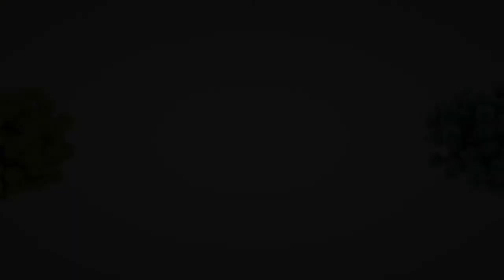🌸Dominical Beach Property\ Luxury Homes Costa Rica🌸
$549,000 USD

🌸The condo is stocked with everything you will need to enjoy during your holiday in paradise. The kitchen is fully equipped with cooking utensils, plates, glasses, silverware, and more. Appliances in the kitchen with a full size refrigerator and freezer, induction cook-top stove/oven, dishwasher, and microwave. All high quality linens and towels are included for guest comfort. High speed WiFi internet can be accessed throughout the suite and development. Cable TV is included in the living room and bedrooms.

🌸There is also an elevator for those that do not want to use the stairs. Being elevated on the second floor allows guests to be eye level with Howler and White-Face Monkeys, as well as, toucans, parrots, macaws, and more! Enjoy your vacation in style with all the amenities you deserve; while being immersed in nature and beauty of the true Costa Rica experience.

**EQUIPMENT USED IN OPUR VIDEOS . USE LINKS IF INTERESTED TO PURCHASE **

Manfrotto Smartphone Clamp

Rode Midrophone

**DRONE EQUIPMENT USED IN VIDEOS**
Air Pictures with Mavic 2 Pro

Parrot Telepromter

HIT TO SUBSCRIBRE to our YouTube Channel.